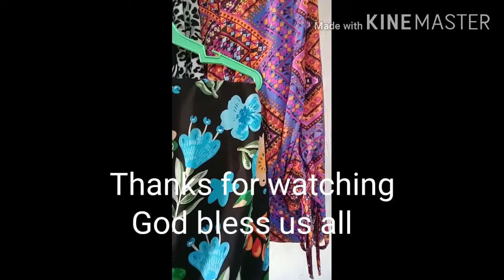work with bunjo...Nov . 24 , 2020